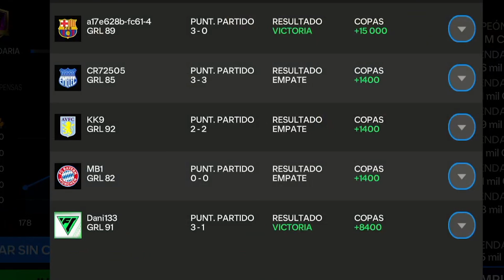LAS MEJORES FORMACIONES PARA COMENZAR EN FC MOBILE 🤯🤯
Chic@s les dejo un video de las mejores formaciones a dia de hoy en FC MOBILE!